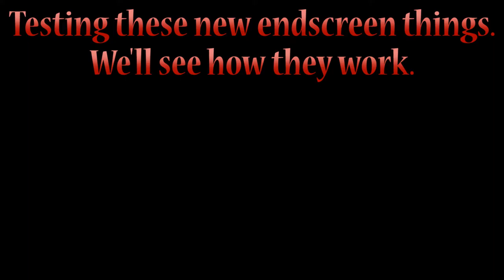Let's Play Sonic Adventure 2 | Dark Part 6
I'm not good at grinding. Or bosses.